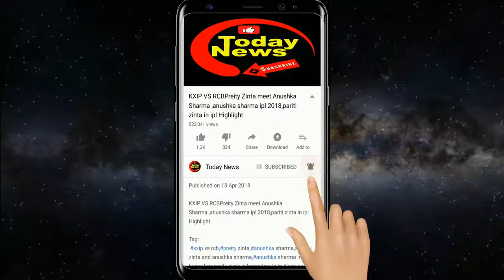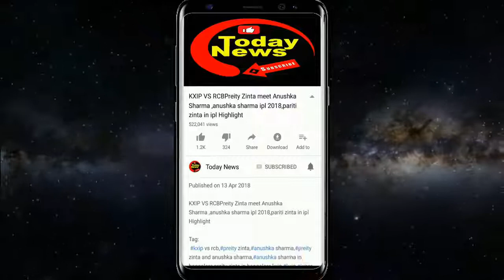Per मिनट में Xiaomi 525 डिवाइस बेचे, Xiaomi This sell in sell 53 lakh device sell | Today News